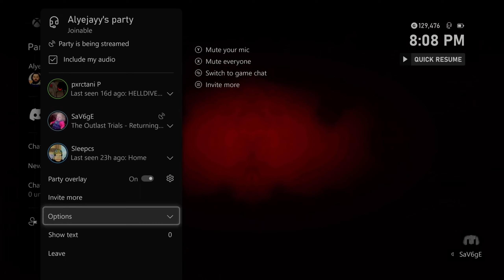Outlast Trials Cancel the Autopsy duo (full game)